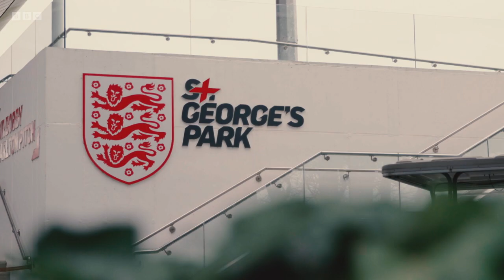The Football Academy, CBBC - Season II